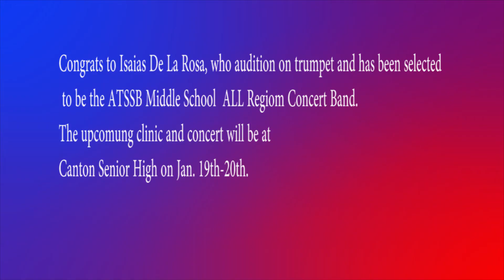NEWS 12 05 17